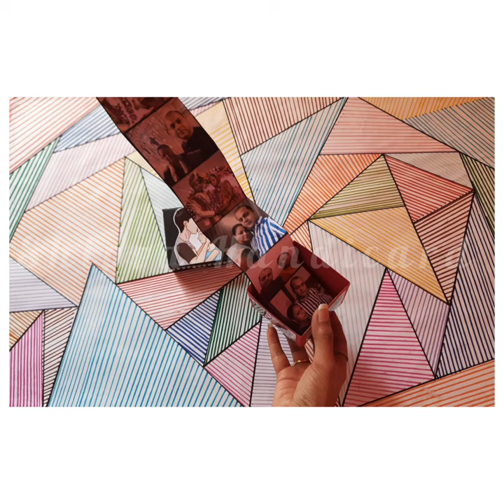Photo Pull Out Box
Hello everyone my new is video is here of Photo Pull Out Box .

Hope you all will like it. Thankyou everyone for your support and love. ^_^

⋆✿⋆ .. For Any queries or Orders .. ⋆✿⋆

⋆.WHATS APP.⋆

⋆.GMAIL.⋆

Keep supporting us keep commenting us your idea for the videos.

Music downloaded from YouTube Library :-